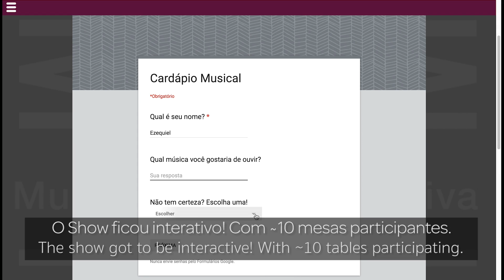Meet Ur Music - Cardápio Musical Interativo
Fizemos a experiência em Cervejaria Lund - Ribeirão Preto SP

17 Fev 18